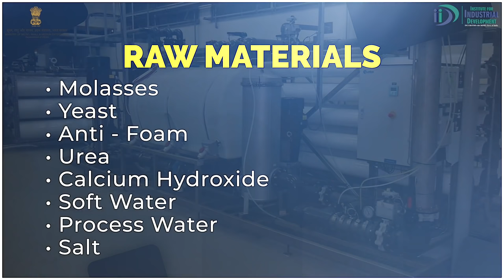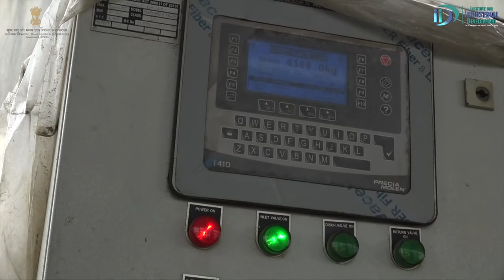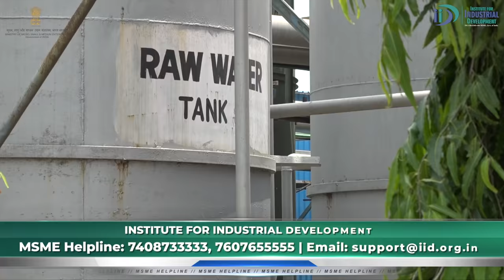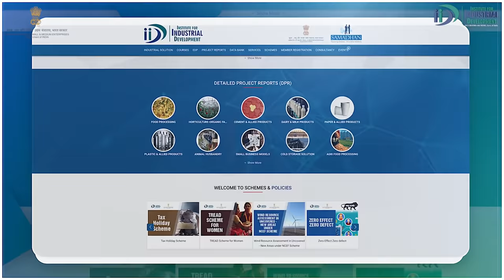Ethanol From Molasses Manufacturing Business | Ethanol Production In India | Best Business Idea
The government is currently focusing on producing more ethanol from molasses for various reasons like focusing on the increasing demand for ethanol in the market. Alternative resources such as ethanol are becoming more important to curb the demand for highly consumed natural energy resources such as coal and petroleum.

It is one of the purest forms of alcohol and can be prepared by the fermentation of molasses. With rising demand for automobiles and growing population, environment-friendly nature and lower cost as compared to the traditional fuel and various other benefits. The demand for the ethanol market is expected to show great growth in the automobile industry.

Here's what you'll learn in this video:
00:00 Introduction
01:40 Raw materials required
01:56 Process of making Ethanol from Molasses
04:34 Area required
04:38 Electricity load required
04:41 Manpower required
04:45 Machines and equipment required
05:19 Investment and Profitability
06:15 Licenses required
07:09 Project